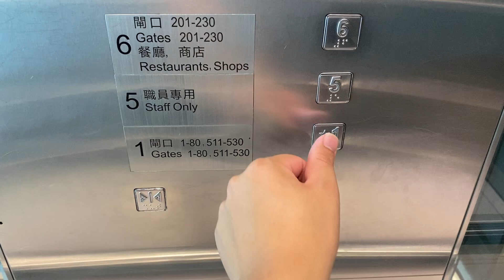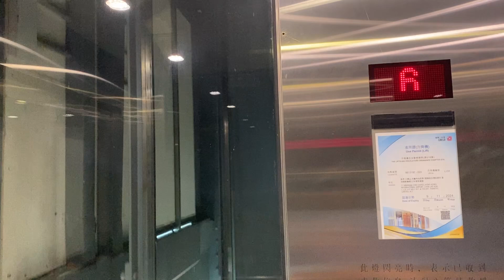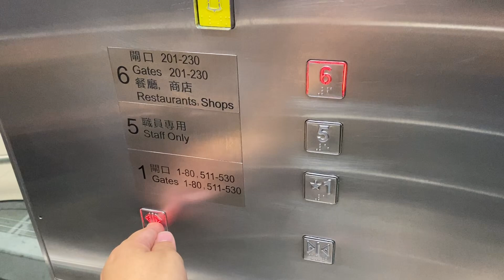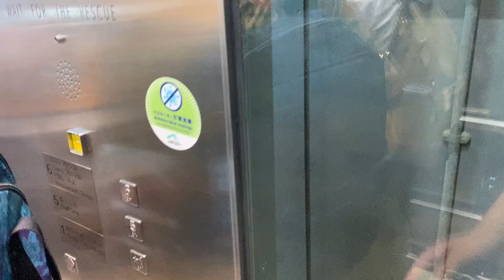ThyssenKrupp Glass Elevators 131/132 at Hong Kong International Airport T1 Midfield Concourse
Date Filmed: 08/10/24
Manufacturer: ThyssenKrupp
Capacity: lbs / kg
Floors Served: 1, 5, 6 (6 Floors)

Floor 6: Gates 201-230, Restaurants, Shops
Floor 5: Staff Only
Floor 1: Gates 1-80, 511-530

Restricted Access: These elevators require a security credential and/or you must pass a security checkpoint before accessing these elevators.